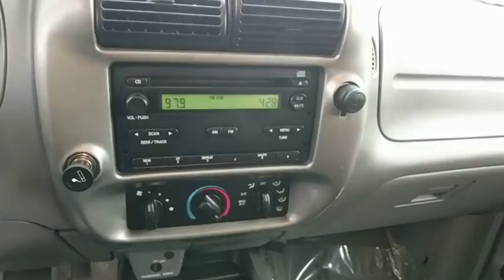2006 Ford Ranger Baltimore, Columbia, Frederick, Catonsville, Clarksville, MD CC2061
U 2006 Ford Ranger
CarCrops of Maryland: Servicing Baltimore, Maryland near Columbia, Frederick, Catonsville, and Clarksville, MD
2006 Ford Ranger  - Stock#: CC2061 - VIN#: 1FTYR14E96PA43367

Recent Arrival! *MARYLAND STATE INSPECTED*POWER WINDOWS***POWER LOCKS . 2006 Ford Ranger STX Torch Red RWD 5-Speed Automatic with Overdrive 4.0L V6 SOHCbrbrAt Car Corporation of Maryland, we believe in providing our customers with an extraordinary buying experience, quality vehicles and an unforgettable sales process. When you visit us, you will find a diverse inventory; including trucks, cars, SUVs, vans such as Ford, Chevrolet, Chrysler and imported vehicles like BMW, Lexus, Toyota, Mercedes to name a few.
GVWR: 4,600 lbs Payload Package,2 Speakers,AM/FM radio,AM/FM Stereo Receiver w/Clock,Power steering,ABS brakes,Dual front impact airbags,Front anti-roll bar,Front wheel independent suspension,Passenger cancellable airbag,Front fog lights,Bumpers: body-color,Rear step bumper,Driver door bin,Passenger vanity mirror,Tachometer,Voltmeter,Front Bucket Seats,Front Center Armrest,Passenger door bin,Alloy wheels,Variably intermittent wipers,3.73 Axle Ratio,*MARYLAND STATE INSPECTED*